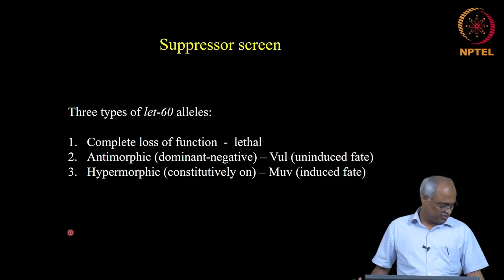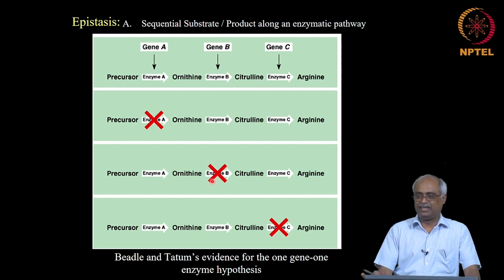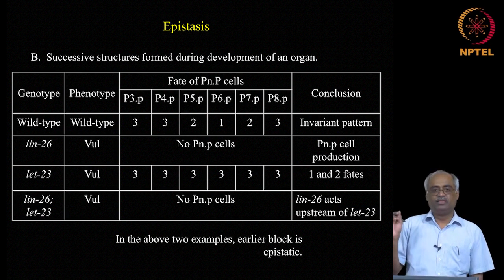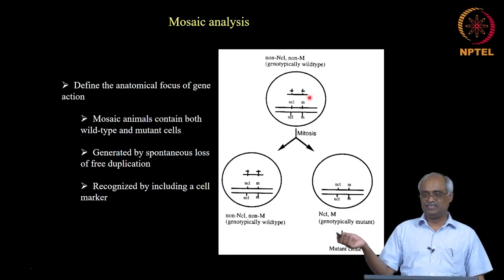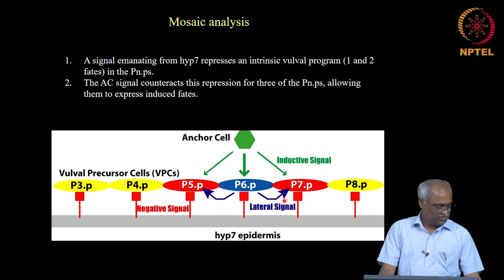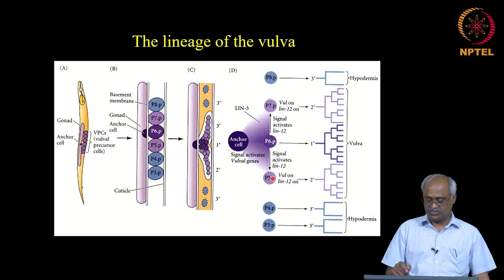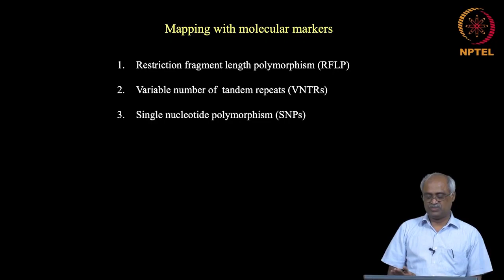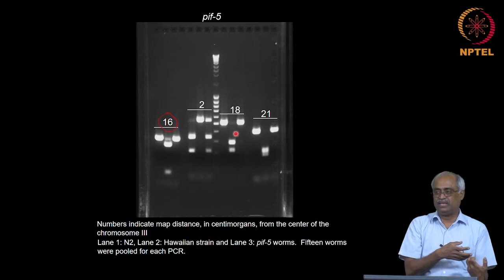#12 Genetic Basis | Part 5 | Introduction to Developmental Biology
Welcome to 'Introduction to Developmental Biology' course !

Dive into the fascinating world of developmental genetics! This lecture unravels the secrets of epistasis, a powerful genetic technique used to decipher the order in which genes function within intricate biological pathways. We'll explore how scientists use double mutants to pinpoint epistatic genes - those whose mutant effects override others - and ultimately map out the flow of genetic information. But that's not all! We'll also unlock the mysteries of mosaic analysis, a technique that allows us to determine precisely when and where genes exert their influence during an organism's development. Get ready for an exciting journey into the intricate dance of genes!